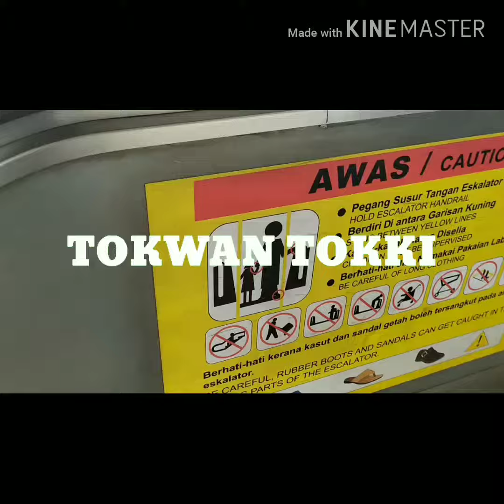Kokokan jantan tulen.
Bismillah

Ziro dibela dari kecil sebagai ayam betina. Tiba2 menjadi saingan kepada Olaf. Olif jadi keliru, saingan atau pasangan?